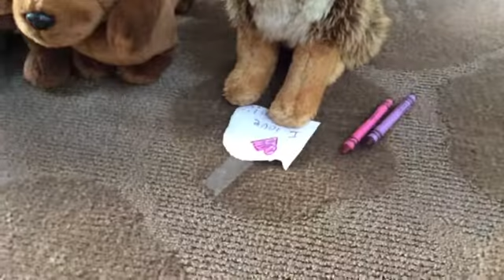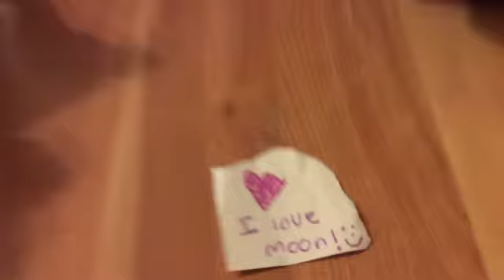"Officially Over" Fan Video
Fan video of "Officially Over" by New Kids On the Block.